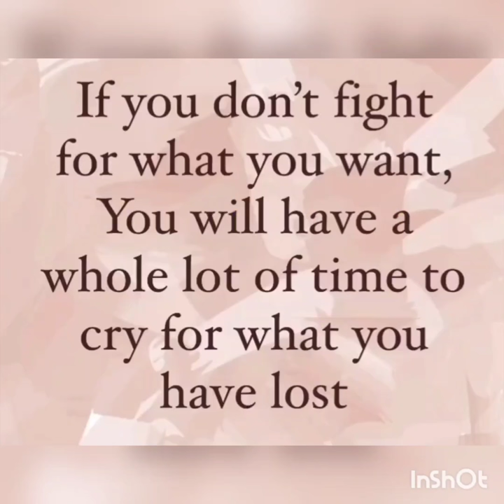Angora life( part 1) 🐇🍓🌾🌽🍌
The Angora rabbit, it is one of the oldest types of domestic rabbit, 🐇🐰

 it is bred for the long fibers of its coat, known as Angora wool,

which are gathered by shearing, combing or plucking.
💡 Shearing is best idea if u ask me

Rabbit wool, is an important alternative of other wools too . It protects from cold and is warmer 🥰🤩